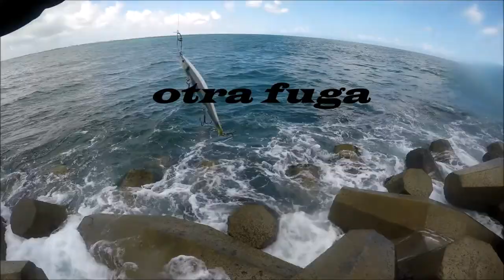Pargos octubre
pargos en puerto del mezquital matamoros Tamaulipas
señuelo rapala ripstop 12 tipo minnow